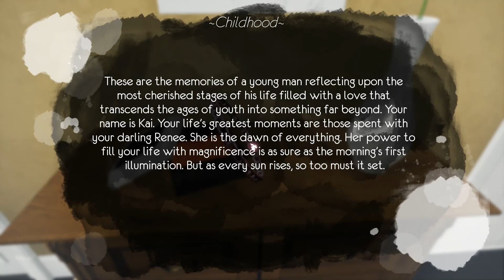PC Reaching for Petals